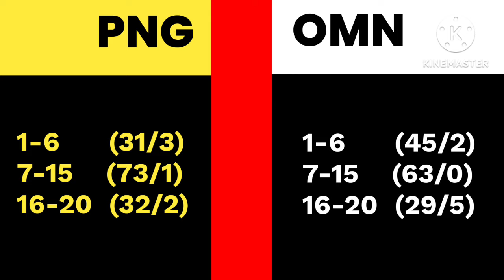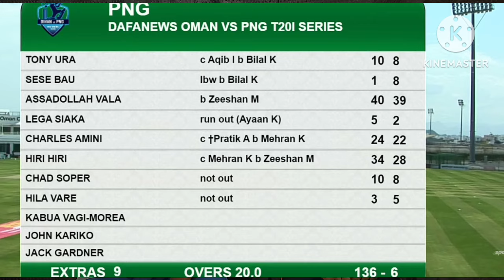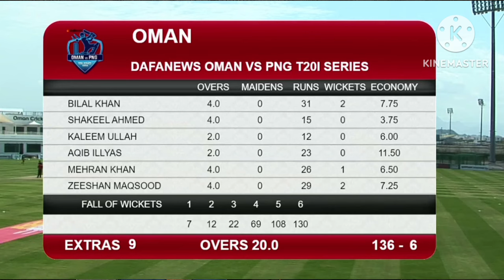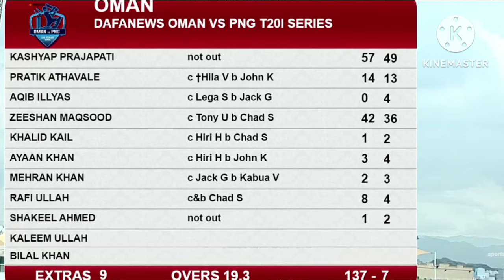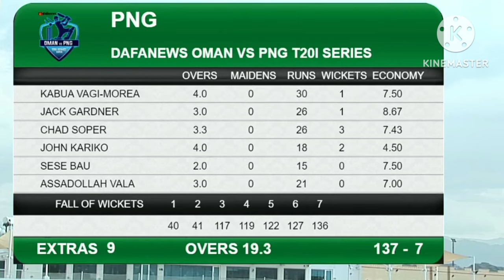Oman vs Papua New Guinea | 1st T20I | Post Match Analysis | Daily Cricket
post match analysis of oman vs png t20 match

Our Videos Covers 👇

oman vs png t20
png vs oman t20
oman vs png t20i
oman v png
oman vs papua new guinea
cricket news
cricket updates
hindi news
cricket analysis
odi cricket
t20 cricket
test cricket
match preview
cricket video
cricket match
cricket 2023
cricket update
cricket vidios
cricket world
cricket fact
cricket content
cricket tips
cricket videos